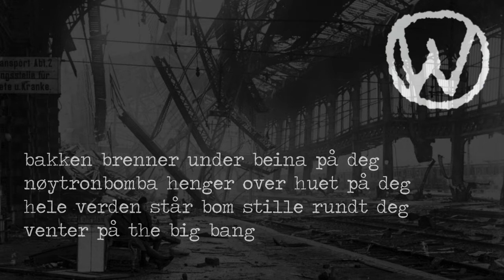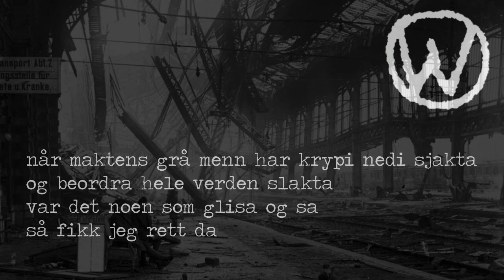Wannskrækk - Aldri For Seint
Track from the mini-LP "...Wannskrækk...12"" (Oh Yeah!, 1982)

Written by Kjartan Kristiansen
Produced by Freddi Fiord (Sverre Knudsen)

Wannskrækk:

Prepple Houmb - Vocals
Kjartan Kristiansen - Guitars
Persi Iveland - Bass
Sola Jonsen - Drums